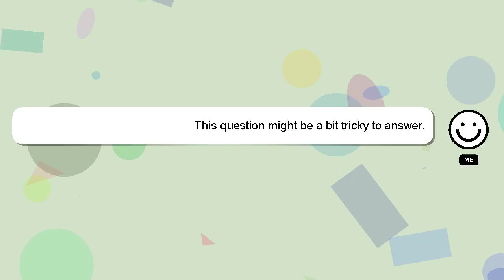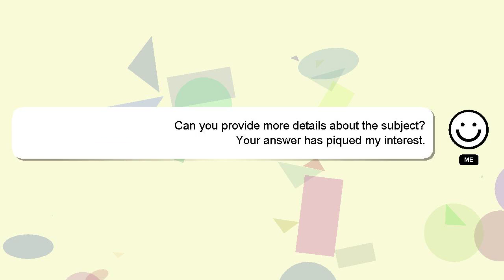R : R: change columns names of multiple tables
: R: columns tables multiple names R change of